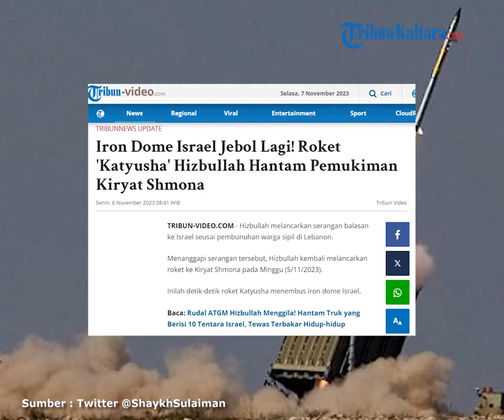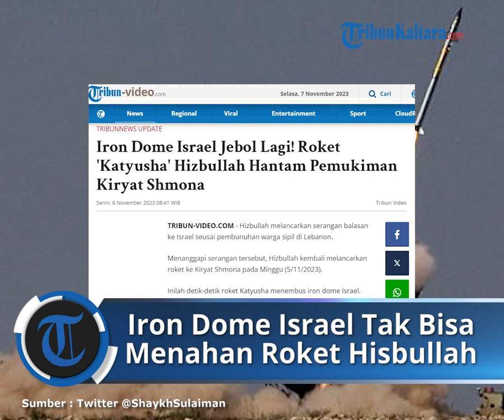Iron Dome Israel Jebol Lagi! Roket 'Katyusha' Hizbullah Hantam Pemukiman Kiryat Shmona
TRIBUN-VIDEO.COM - Hizbullah melancarkan serangan balasan ke Israel seusai pembunuhan warga sipil di Lebanon.

Menanggapi serangan tersebut, Hizbullah kembali melancarkan roket ke Kiryat Shmona pada Minggu (5/11/2023).

Inilah detik-detik roket Katyusha menembus iron dome Israel.

Adapun video tersebut diunggah oleh seorang jurnalis Inggris Sulaiman Ahmed melalui akun X pada Senin (6/11).

Dalam video tersebut terlihat roket Hizbullah menghantam beberapa titik di Kota Kiryat.

Sementara dikutip dari Almayadeen Net, Hizbullah bertanggung jawab atas serangan tersebut.

Dalam pernyataannya, Hizbullah mengatakan serangan tersebut sebagai aksi balas dendam.

Pasalnya, tentara Israel telah menyerang jalan Maayserah antara Ainata dan Aitaroun.

Akibat dari serangan tentara Zionis, seorang wanita dan tiga cucunya yang masih balita meninggal dunia.

Oleh sebab itu, Hizbullah meluncurkan serangan roket ke pemukiman Kiryat Shmona.

Adapun serangan itu terjadi pada Minggu (5/11) sekira pukul 19.20 waktu setempat.

Hizbullah menegaskan bahwa mereka tidak akan pernah mentolerir segala bentuk kekerasan atau agresi terhadap warga sipil.

Perlawanan Islam di lebanon juga menegaskan bahwa mereka akan membalasnya dengan tegas dan kuat.

Sementara, dalam serangan tersebut, sistem Iron Dome Israel tidak efektif melawan roket Hizbullah.

Baca: Pembalasan Hamas, Kota Ashkelon Israel Diubah seperti Gaza: Nyaris Rata dengan Tanah

Kondisi itu karena roket Katyusha tiba dengan cepat dari Lebanon selatan dan jatuh di "Kiryat Shemona (Tribun-Video.com)

Editor: Panji Anggoro Putro
Video Editor: Adadilaga Arya P.
Sumber: Tribun Video